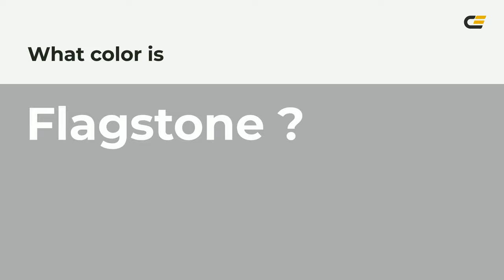Flagstone color acadad hex color - Grey color - Warm color acadad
What color is Flagstone ? acadad hex color - Grey color - Warm color acadad

Hex acadad Color Code is also known as Flagstone color.

Hex acadad Color code in RGB color code model is created after adding 67.45% red color, 67.84% green color and 67.84% blue color.
Hex acadad Color code in CMYK color (process color) code model is generated after subtraction of 0% cyan, 0% magenta, 0% yellow and 32% black.